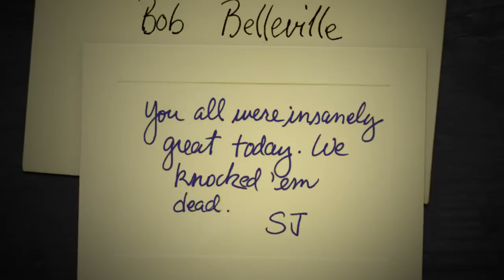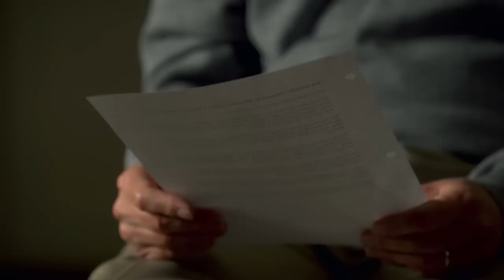I lost my wife and kids working for Steve Jobs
CNN Films' documentary, "Steve Jobs: The Man in the Machine," reveals a complicated man and an industry icon. Watch it Sunday, Jan. 3, at 9 p.m. ET on CNN.